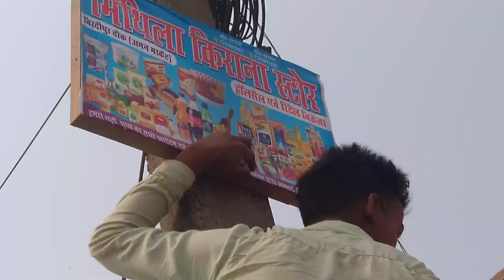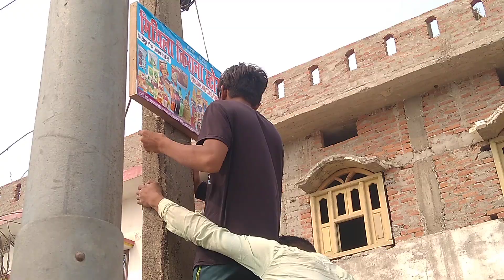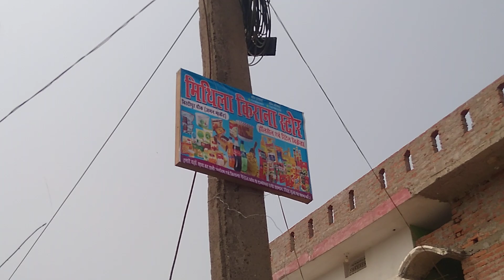Village fast vlog YouTube video village video viral pat 9